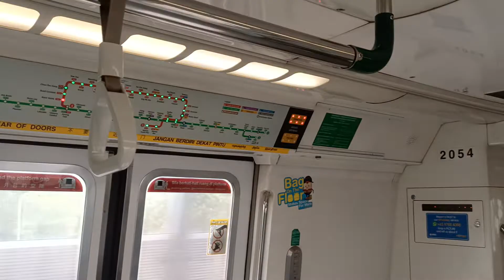[From Woodlands Sidings - Replace KSFC] SMRT KHI C151 [053/054] (Jurong East → Bukit Gombak)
Date & time filmed: 27 May 2022, 15:17
Train Model: Kawasaki Heavy Industries C151
Train Run: 230
Depot of Origin: Ulu Pandan Depot (From Woodlands Sidings)
Final Destination Depot: Ulu Pandan Depot
Carriage filmed at: 2054 A4/B4
AM/PM/Full Day: Full Day Late Night Service (replaced 715/716)

Interesting. This trainset was seen stabilising at Woodlands Sidings earlier in the day, for unknown reason. Then, it came all the way to Jurong East as a DNB, to replace off a KSFC on NSL to UPD. Strong Motor can be heard on car 2054 A4.